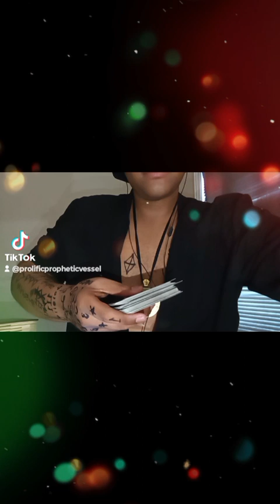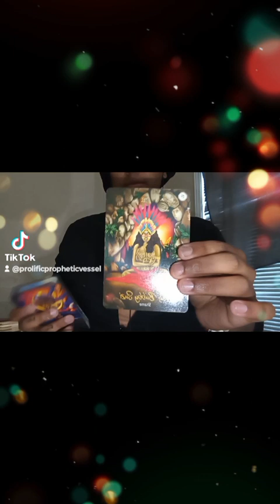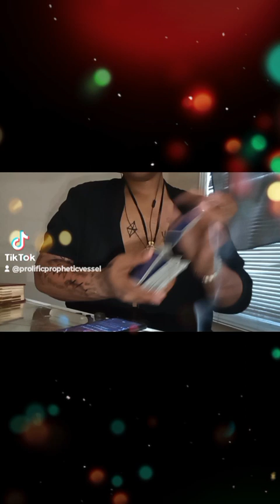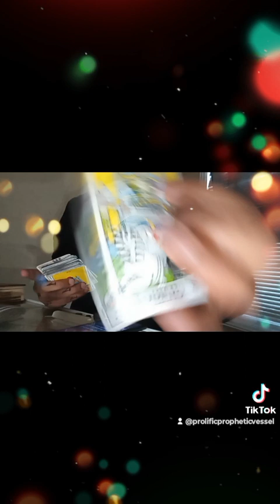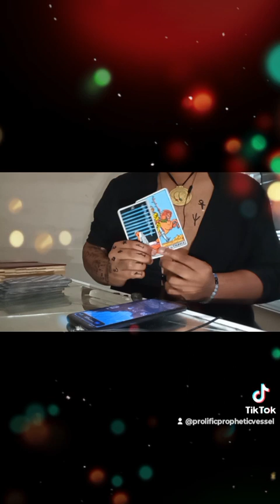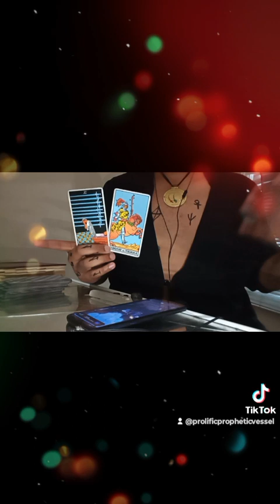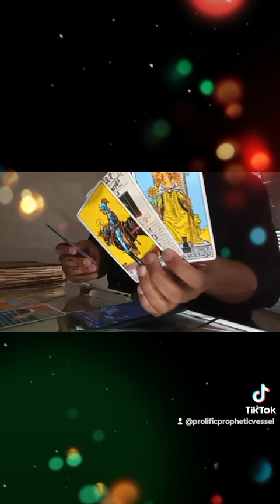March 27, 2023